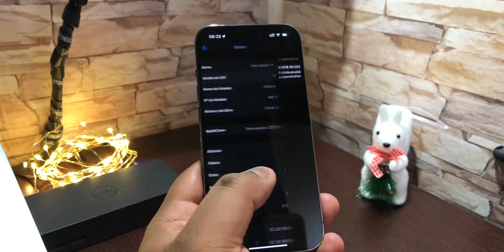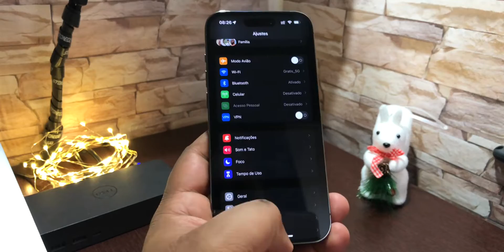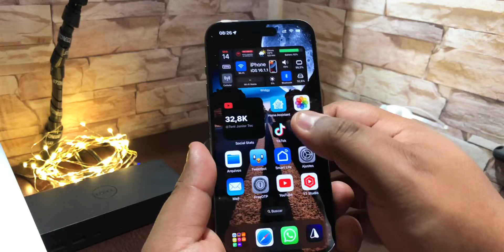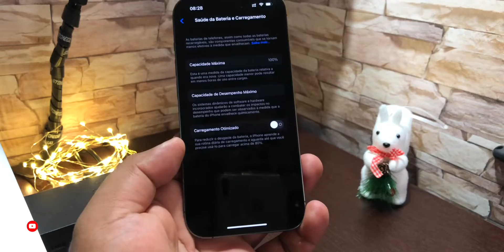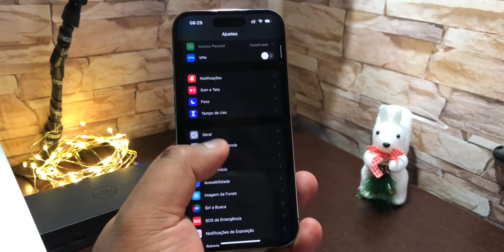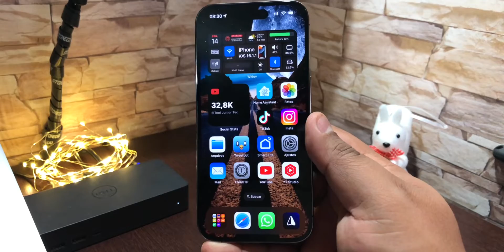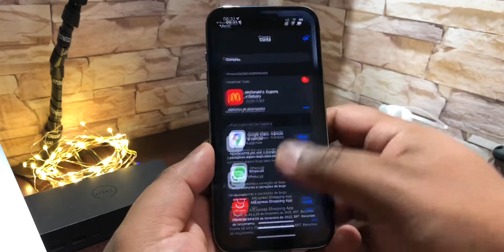ANALISANDO O iOS 16.1.1 NO iPhone 14 Pro